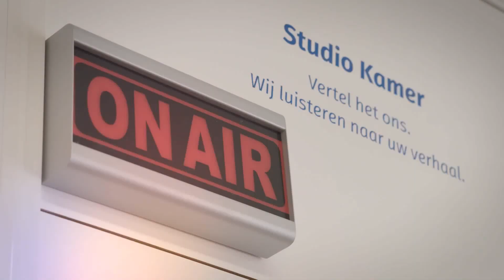AethiQs in Gesprek: 'Datakwaliteit in de pensioensector'.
Is datakwaliteit een 'noodzakelijke hoepel' voor het invaren? of dé basis voor datagedreven werken in de toekomst?
AethiQs gaat hierover in gesprek met twee experts, Otto Hulst (pensioenfederatie) en Aron Jeurninck (AethiQs).

Meer weten over datakwaliteit? Kijk dan op